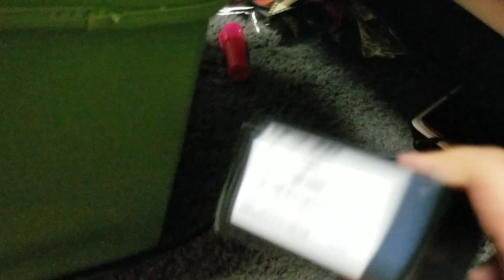FNaF Plush: The Newcomers 3 (desc)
Follow up to the last video.